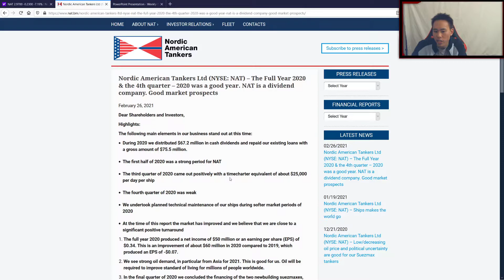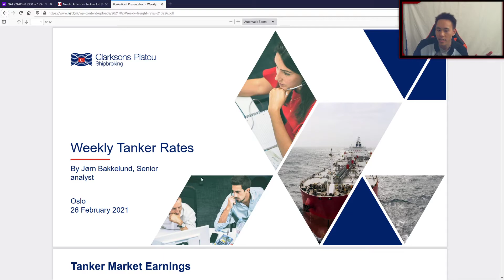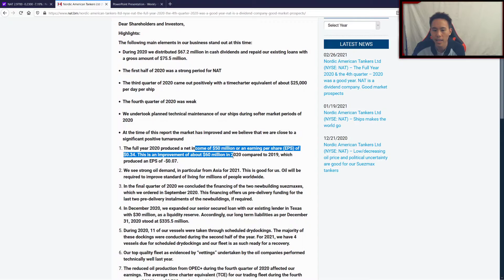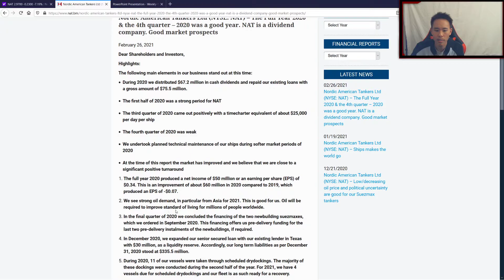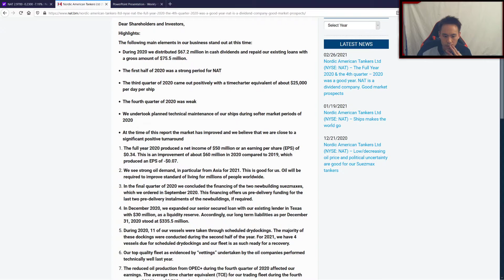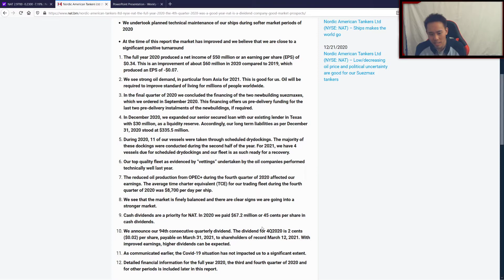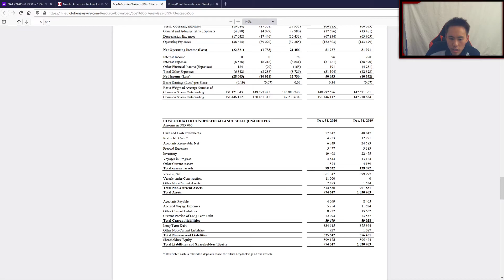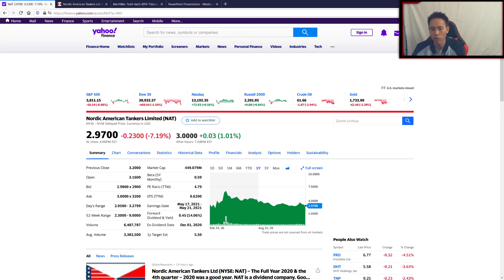NAT 4th Quarter 2020 Report: A Heart Attack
A deeper look into this company's quarter report and giving my full rating and instant analysis to it.

If you're interested in gaming content, anime content, well-being tips, finance content, my own personal journey, then this is the channel for you!